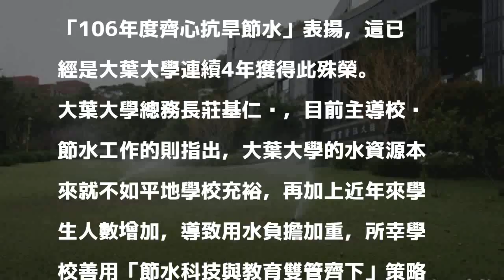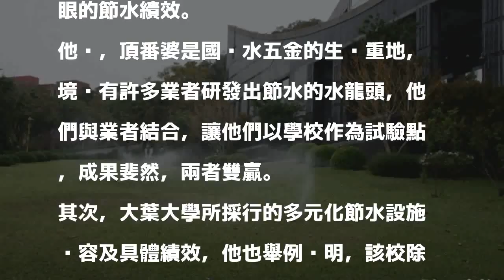全國大學「省水一哥」 每年省7340公噸水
〔記者顏宏駿／彰化報導〕大葉大學利用校內資源，再與校外廠商合作節水，每年可以省下7340公噸的水，相當於節省水費10萬元，今年再度獲得經濟部舉辦「106年度齊心抗旱節水」表揚，這已經是大葉大學連續4年獲得此殊榮。